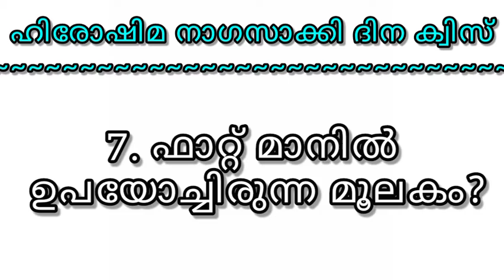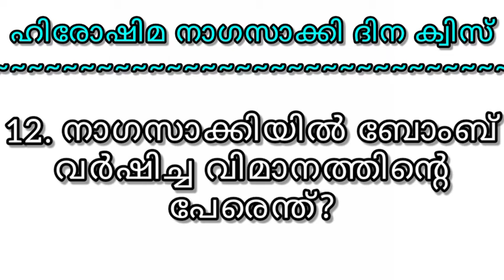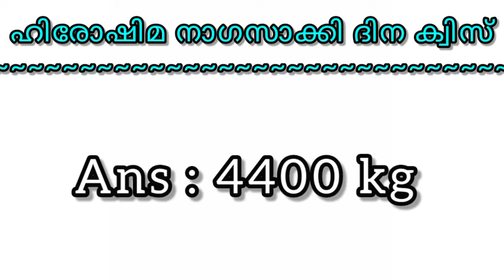ഹിരോഷിമ നാഗസാക്കി ദിന ക്വിസ് 2021 | Malayalam